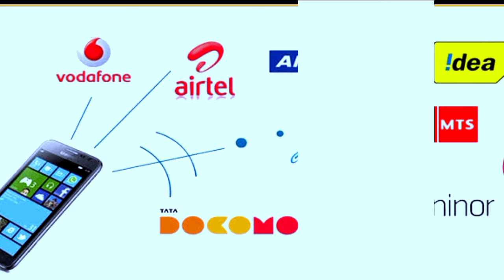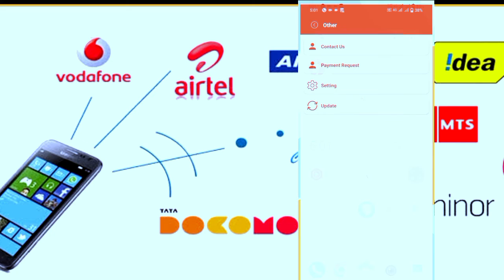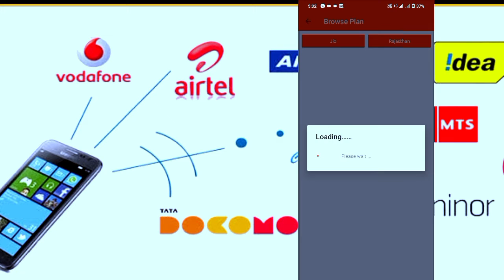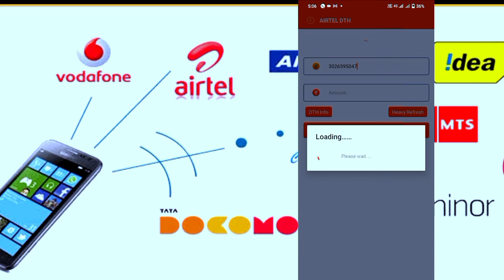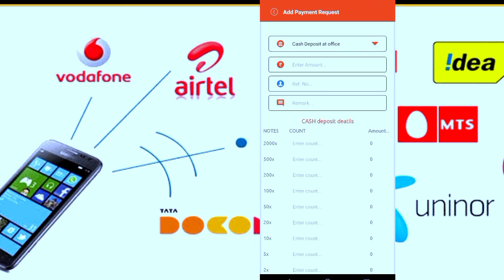best recharge cashback app in kannada / best recharge app in Karnataka